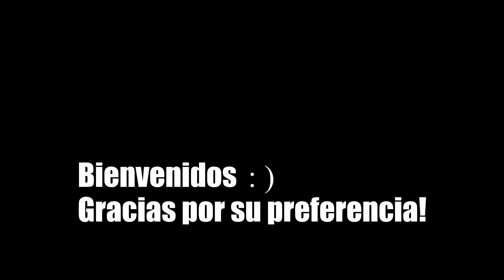Bienvenidos a Sonido Rana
Estamos celebrando nuestro aniversario número 24. Muchas gracias a todas las personas que nos han apoyado y que han confiado en nosotros.

Seguimos trabajando para ustedes.